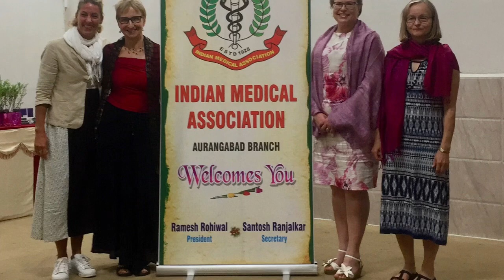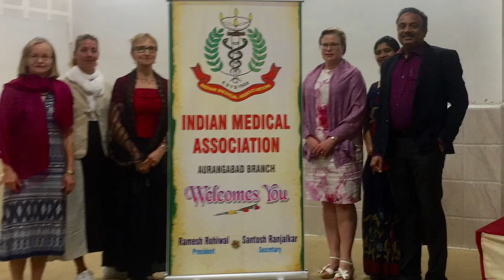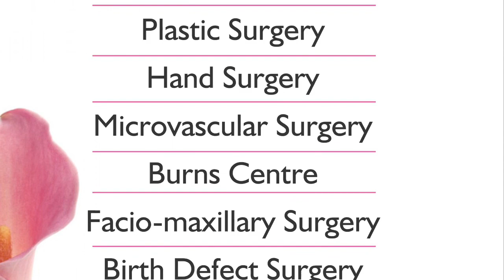Women for Women Mission at Bembde Hospital for Free Plastic surgery of Female burns patients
“Women for Women HumanitarianMission 2017 at Bembde Hospital!”
We are very happy to share the success story of WFWMission!
This was the 4th free PlasticSurgery camp at Bembde Hospital Aurangabad from 25th October to 4th December 2017 for female patients with deformities due to DomesticViolence, AcidAttacks, burns,etc.
Along with TeamBembdeHospital & DrRamakantBembde the team comprised of renowned Female PlasticSurgeons & Anesthesiologist from Finland & Hungary
Dr. Outi Kaarela (Team Leader & President of European Board of Plastic Surgery),Dr. Bernadette Levay,Dr. Heli Kavola, Dr. Sisko Mäntylä
Indian Anesthesiologist Team Dr.  Bhattad,Chaudhari, Dr.Apsingekar,Dr. Khiste also contributed for the safe conduct of surgeries.
DrSushmaBembde, Dr. Bipin Miniyar, Dr. Smita Dhane , Dr. Samidh Patel & Dr. Phanish Kaushik helped to organise & plan this massive camp.
Special features:
1)We operated record no of cases, total 60 operative procedures on total 32 patients with totally free of any charges.
2)The patients came from all over Maharashtra about 300 km.
3)All free surgeries were done very well , without any complications.
5)We had a very interactive Academic CME& press conference in IMA Aurangabad.
We salute the "Humanitarian spirits " of all the surgeons, anaesthesiologists, operation theater staff & nurses along with all the BurnsUnit Team Bembde Hospital for their efforts to help these neglected female patients
Special thanks to Dr. Constance Neuhann Lorenz (Munich,Germany), Team Leader Dr. Outi & Dr. Berni who are devoting their valuable time & untiring efforts every year for all the four missions & Dr. Heli & Dr. Sisko who are coming for the second time.
"Restoring Lives!"
Dr.Ramakant Bembde & Team Bembde Hospital
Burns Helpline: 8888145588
Links of videos:
9) Cosmetic Lasers: Things you Should know: CO2 Fractional laser & RF Microneedling for Scars & IPL for hair removal
13) Moles & Nevus : CO2 laser Ablation